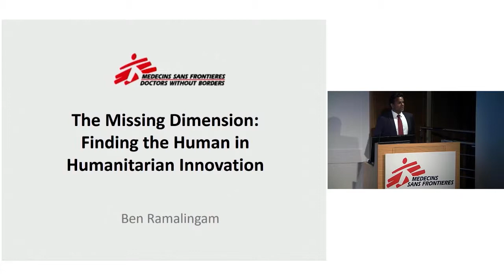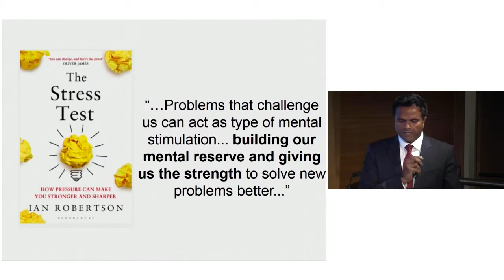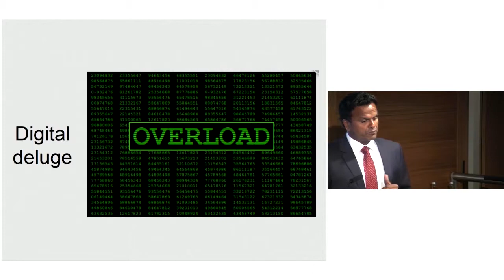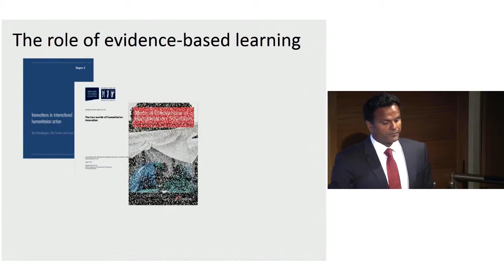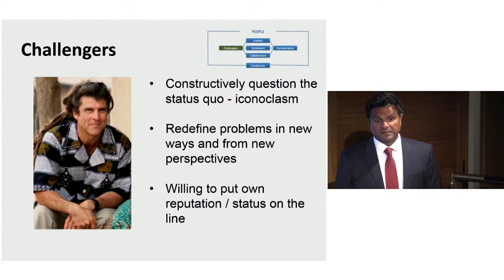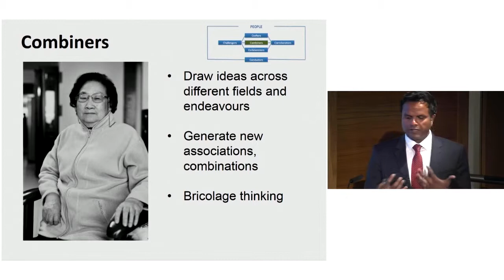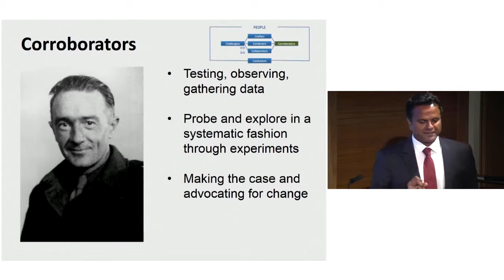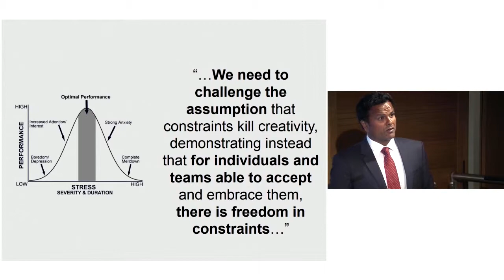The Critical Importance of People In Harnessing Science and Creativity in Extreme Conditions